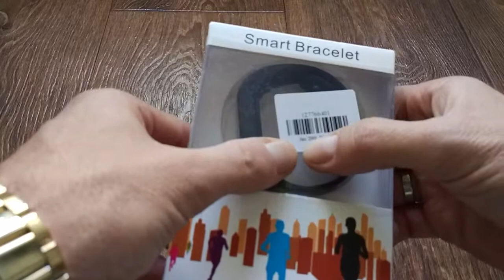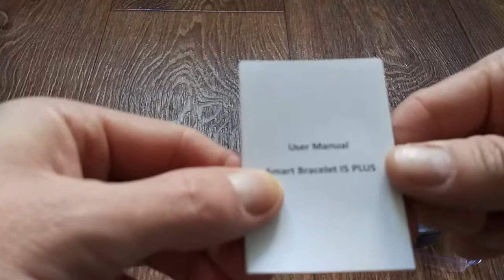Iwown I5 plus распаковка посылки с сайта GearBest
Пишите комментарии!